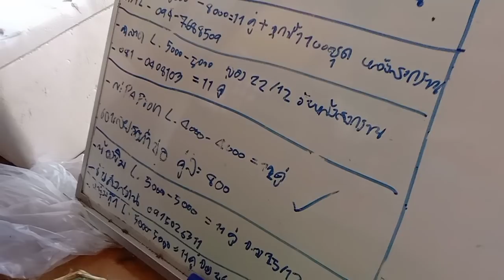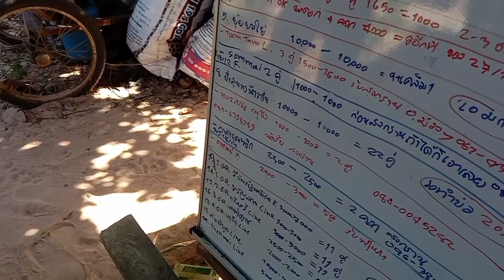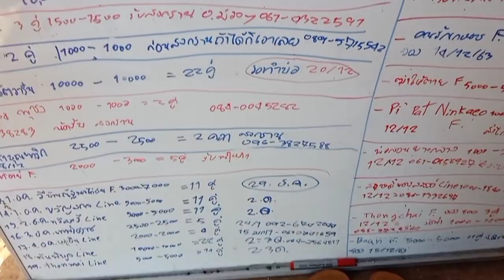เลี้ยงหนูพุก#วิธีสังเกตุหนูตัวเมียที่พร้อมผสมพันธ์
เลี้ยงหนูพุก
หนูพุกสายพันธุ์ดีจากนำ้ยืนฟาร์ม